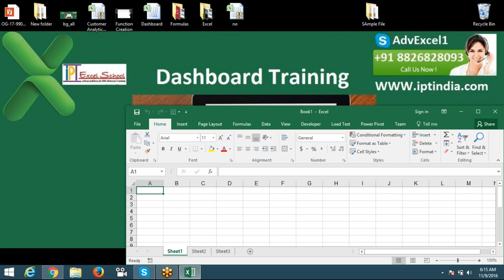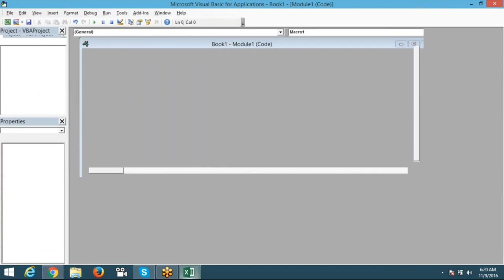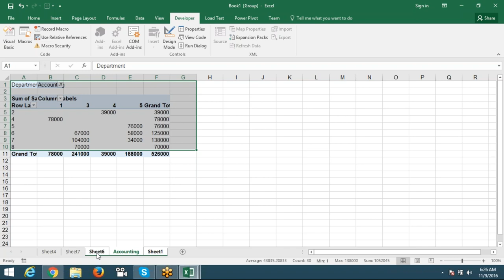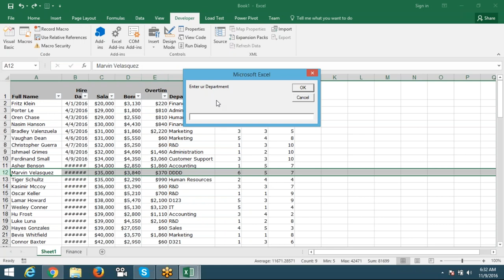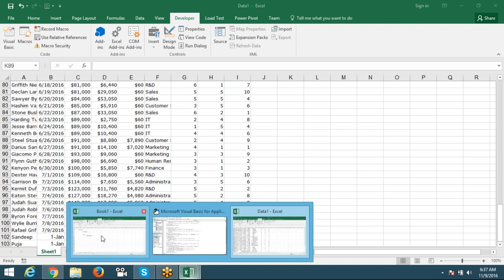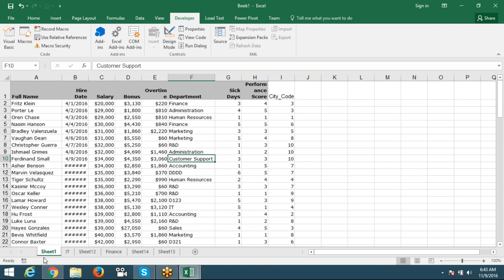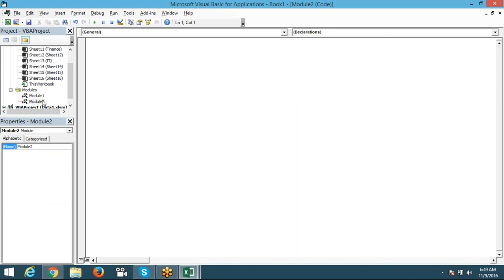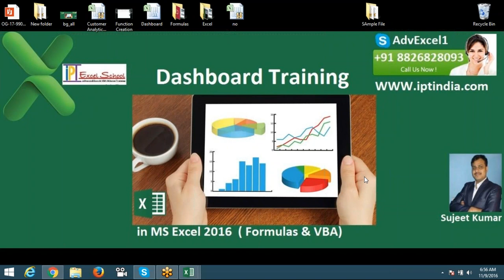VBA Macros Programming Part - 2